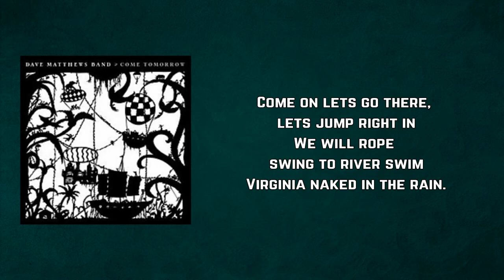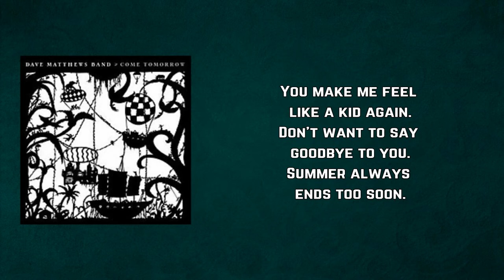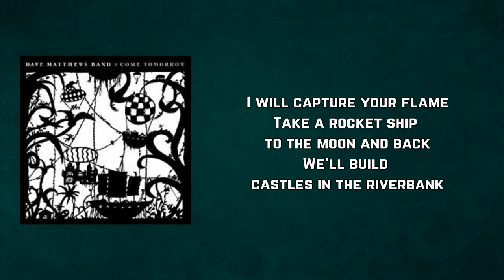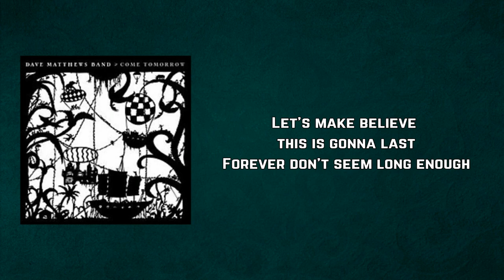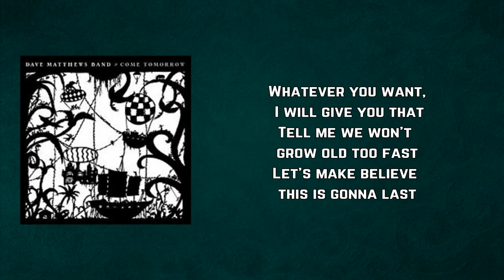Dave Matthews Band - Virginia In The Rain (Lyrics)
Virginia In The Rain by Dave Matthews Band
Album: Come Tomorrow

Virginia In The Rain Lyrics:

Burn your finger playing with fire
But you never know until you try
Come on let's go there, let's jump right in
We will rope swing to river swim
Virginia naked in the rain
You make me feel like a kid again
Don't want to say goodbye to you
Summer always ends too soon
Whatever you want, I will give you that
Tell me we won't grow old too fast
Let's make believe this is gonna last
Forever don't seem long enough
Forever doesn't seem long enough
I will capture your flame
Take a rocket ship to the moon and back
We'll build castles in the riverbank
Don't ever grow up too fast
We'll turn up the music and dance
Yeah, we'll turn up the music and dance
Forever
I will hold you up over my head
Spread your wings and fly through the air
Baby don't grow up too fast
Let's turn up the music and dance and dance and dance
Don't grow up too fast